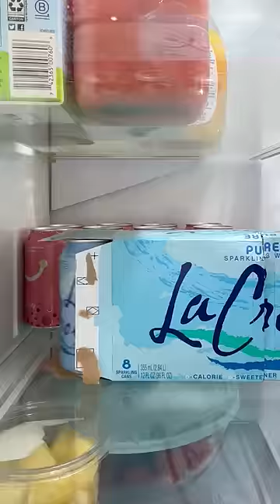The RIGHT way to unpack soda into the fridge!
I still get a reaction from people when I do this in my fridge, so wanted to make sure you all knew!